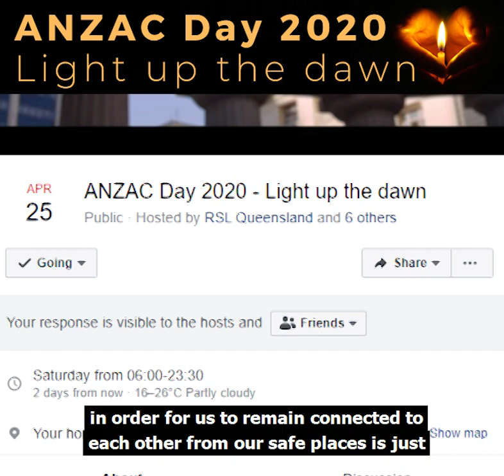ANZAC Day 2020